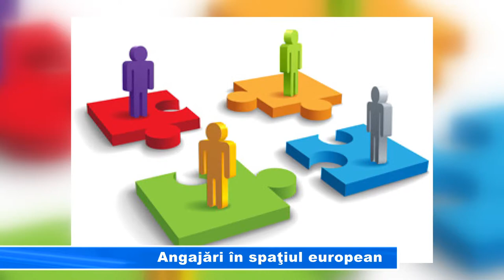Angajări in spaţiul european